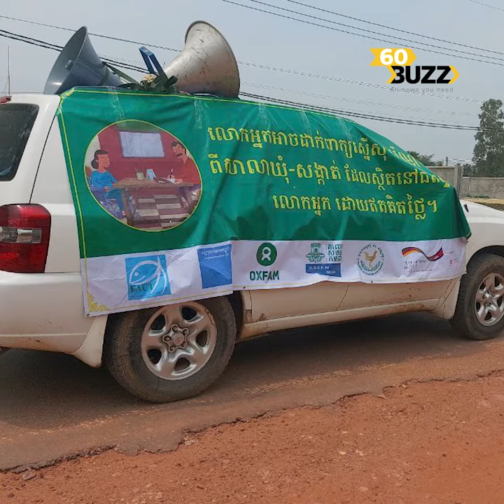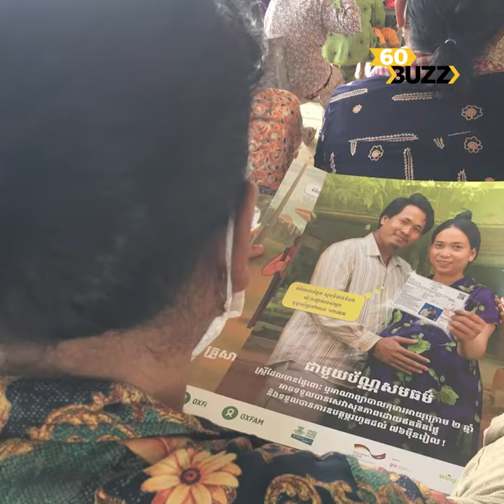អង្គការ Oxfam, NSPC និងអង្គការសង្គមស៊ីវិលរួមគ្នាផ្សព្វផ្សាយកិច្ចគាំពារសង្គមទូទាំងប្រទេស